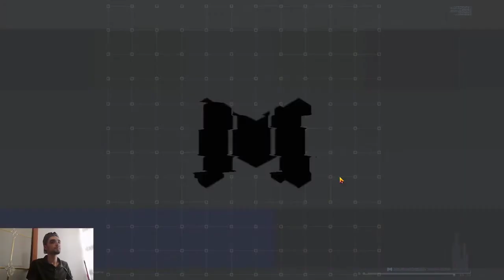KAHRAMANLAR ASLA ÖLMEZ. SICAK SAVAŞ BAŞLASIN. CALL OF DUTY MOBİLE .